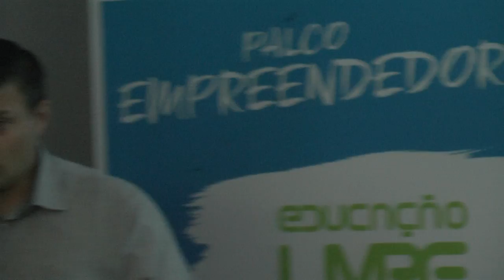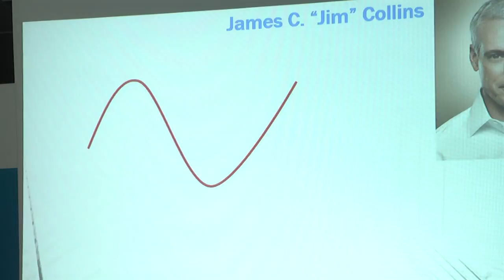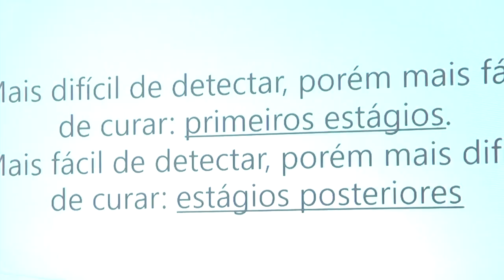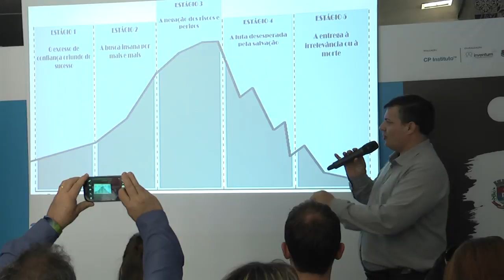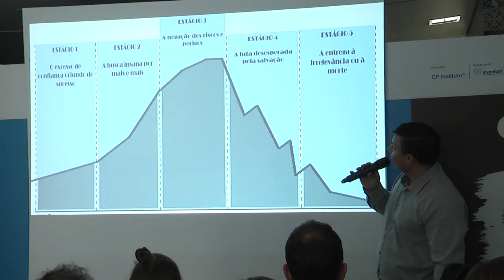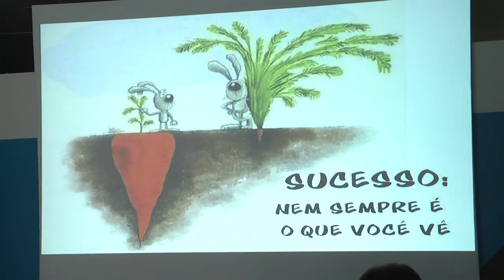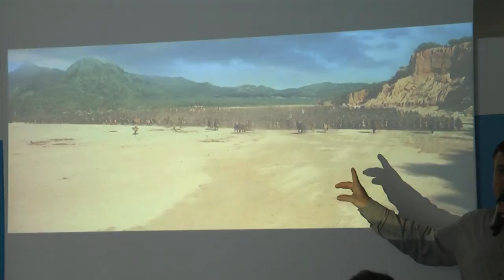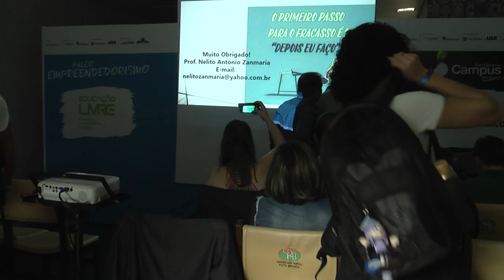Visão além do alcance: uma estratégia para vencedores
Em um mundo tão globalizado, entender a importância da gestão, principalmente em antecipar a resolução de problemas vindouros é a principal arma para a sobrevivência de empresas. Não basta gerir bem a empresa ou projeto, tem que se antecipar a problemas e resolvê-los de forma ágil e prática.

Nelito Antonio Zanmaria - Possui graduação em Ciências Econômicas pela Universidade Estadual do Oeste do Paraná - Campus de Francisco Beltrão (2005) e Especialização em Administração Financeira e Empresarial com ênfase em Gestão de Pessoas e Logística pela Faculdade Iguaçu (2006) e Administração Financeira, Controladoria e Auditoria pela Faculdade Iguaçu (2013). Mestre em Teoria Econômica pela Universidade Estadual de Maringá (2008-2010). Gerente Administrativo do Consórcio Intermunicipal do Sudoeste do Paraná - CIRUSPAR (2012). Atualmente está trabalhando na Secretaria Municipal de Ciência, Tecnologia e Inovação de Pato Branco, como gerente pela Incubadora Municipal e, professor na Faculdade de Pato Branco (FADEP).